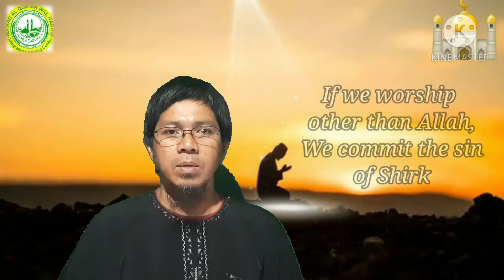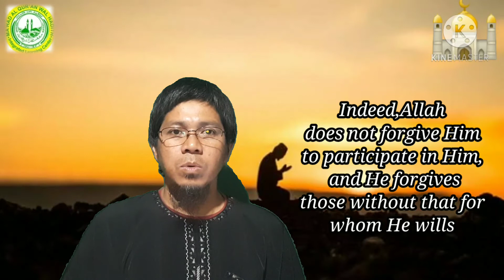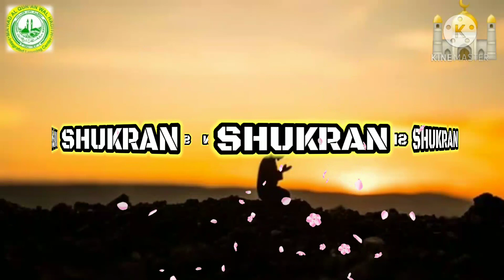Tawhidul Uluhiyyah(the oneness of Allah in worshipping him) tausug version